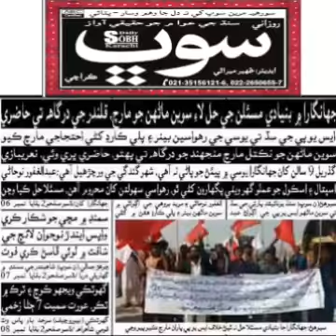Sindh March Song Sindh United Party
Song About Awearness Of Sindh March Held On 26 February at karachi by Sindh United Party